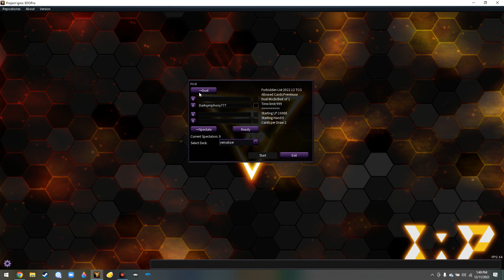How i got into yugioh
just a fun goofy video. maybe i should make a video playing verns, one can dream